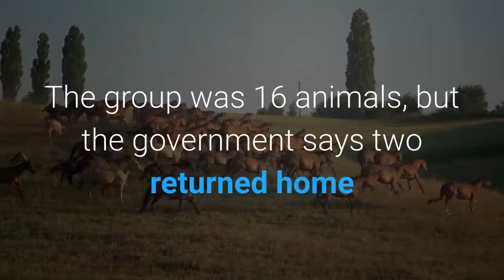Chinese authorities are trying to keep 15 wandering elephants out of a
BEIJING — A herd of 15 wild elephants that walked 300 miles from a nature reserve in China's mountain southwest approached the major city of Kunming on Wednesday as authorities rushed to try to keep them out of populated areas. Chinese wildlife authorities say they don’t know why the herd left a nature reserve last year near the city of Pu’er, a region known for tea cultivation. The group was 16 animals, but the government says two returned home and a baby was born during the walk. Authorities have blocked traffic on roads while the elephants crossed, set up barriers and used food as bait to try to keep them away from Kunming and other populated areas. On Wednesday, the herd was in Yuxi, about 12 miles from Kunming, a city of 7 million people, the official Xinhua News Agency said. It said images taken by drones used to track the herd show six female and three male adults, three juveniles and three calves. Chen Mingyong, an Asian elephant expert cited by Xinhua, said the incident was the longest-distance migration of wild elephants recorded in China. Chen said it was possible their leader “lacks experience and led the whole group astray.”A task force of 360 people with 76 cars and nine drones was tracking the elephants, Xinhua said. Last week, the elephants wandered the streets of the town of Eshan for six hours after residents were warned to stay indoors, according to Xinhua. Damage done by the elephants to farmland is estimated at $1.1 million, according to Xinhua.